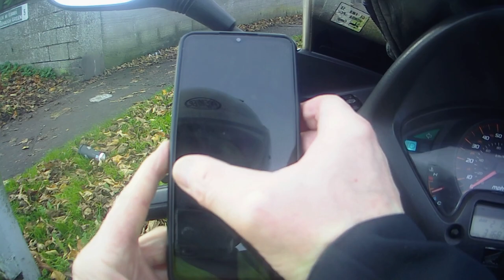Honda Pantheon 125 4t on the motorway